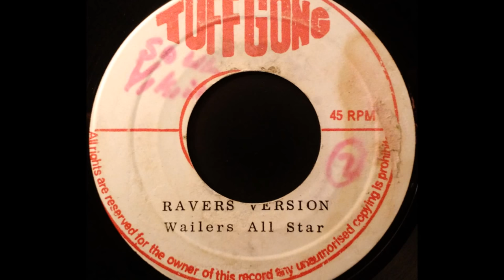BOB MARLEY & THE WAILERS - Midnight Ravers [1973]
TUFF GONG 7'' Bob Marley & The Wailers production